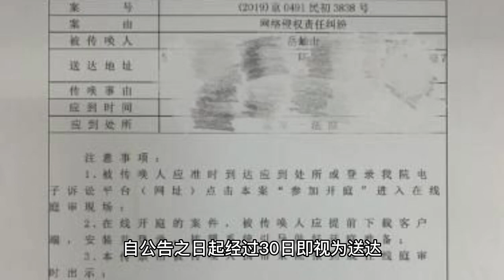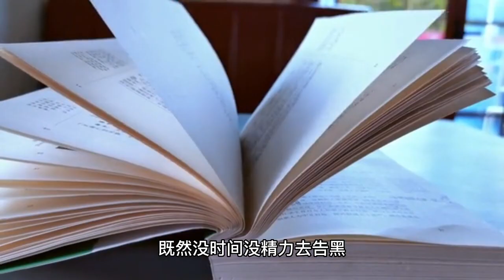Xiao Zhancheng became a "gas bucket", the fans' speeches caused controversy, and the direction of th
The first thing you need to do is to get a copy of the website. The case will be heard in court. The "net violence offender" and "net friend" is not a concept. The newest of these is the one that has been in the news for some time. Prosecution of netizens? What is there to sue for? Normal netizens do not break the law. The one who can be prosecuted is called a netizen? Called keyboard warrior or net violence offender, more or less! A brief description of what happened: Recently, the Beijing Internet Court served Xiao Zhao and his network tort liability dispute litigation materials and summons to court to Lv Moumou and Zhou Moumou respectively. After 30 days from the date of announcement is deemed to be served, and is scheduled to be heard in the Internet Court on the 3rd day after the expiration of the evidence period. How can you say such things? This is a normal case of rights defense but somehow caused a lot of "netizens" empathy. The words are either hostile, hysterical, hysterical, haphazard. Spill and roll or pretend to be calm, but the tea gas forced people. Acid diffusion, language vicious, biased views for a moment, look at the small new dumbfounded. The "desperate illiterate" has been enough out of the circle. The "empathetic legal illiteracy" is to refresh the lower limit of the netizens again? I have to say, some netizens become defendants, not at all wrong. He really dared to say anything! After the due process of litigation, the results of the court's decision were characterized by netizens as "the victory of capital". Do not learn the law, do not know the law, this is the danger of illiteracy ah. So small new advice: or to read more. Since there is no time and energy to sue the black, then how will have time and energy to online rumors, slander, net violence it? How not to regulate themselves not to break the law? This netizen's brain circuit, the probability of normal people will not know. The screen is not your umbrella! The use of the Internet across the screen, with language violence others, you can escape the law? A small science: even without a big name, with a black name cursing or rumors, the court will be found to constitute infringement; infringement is stored "warrant chain", whether it is to delete the content, or cancel the number, are useless. In other words, no matter who you are, people who use verbal bullying and commit Internet violence online will definitely be punished. The Internet world is virtual, that's true! But the human bottom line is real. Artists have accepted higher moral constraints and have conceded more privacy rights. But this does not mean that the so-called "netizens" have the right to "violate". No one can defy the law and trample on the legal rights of others. You do, you must pay the price. Support Xiao Zhan's right to defend! Sending circulars, lawyer letters are weak, okay? Directly on the big move: burst legal procedures to sue the black. Everyone should pay for their own words and actions! # Xiao war